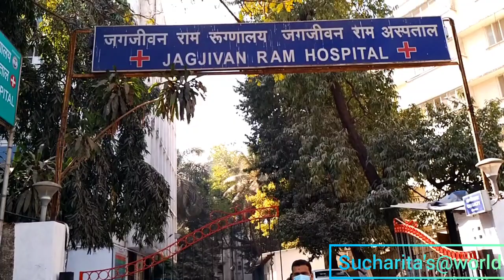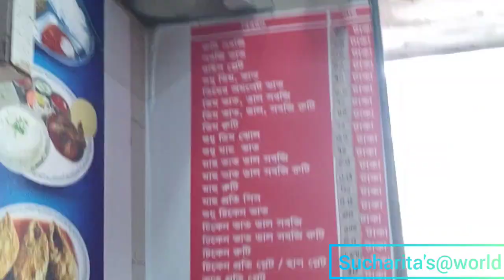মুম্বাই গিয়ে প্রথম দিন আমাকে কি কি টেস্ট করতে , হলো আর রিপোর্টে কি আসলো 🥺😔 ।।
@sucharitasworld5289 , মুম্বাই গিয়ে প্রথম দিন আমাকে কি কি টেস্ট করতে হলো আর রিপোর্টে কি আসলো 🥺😔😭😭।।